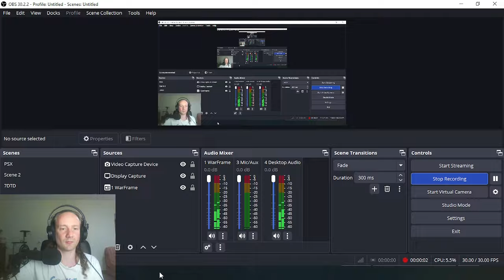Warframe - First PVP